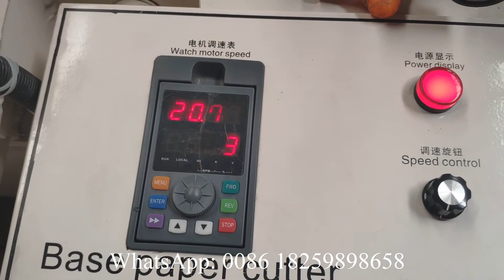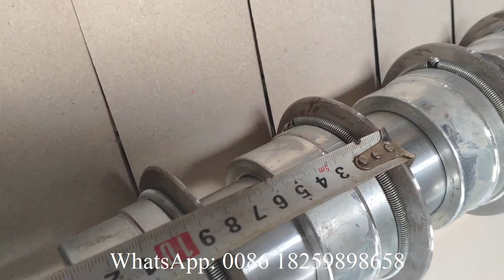High speed kraft paper jumbo roll slitting and rewinding machine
XY AI 600 High speed kraft paper jumbo roll slitting and rewinding machine